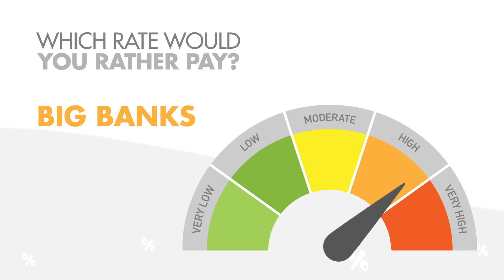Broker Vs Bank Sonny Yaz YazHomeLoans.com